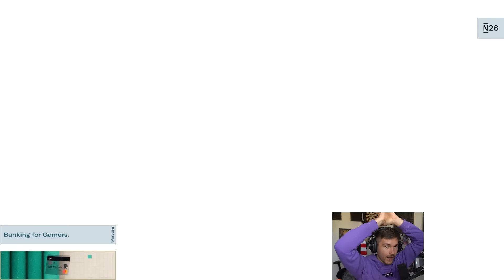Terrible Earlygame aber mit Eisernem Mental kein Problem!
(Werbung)